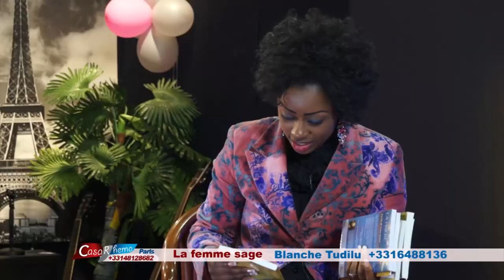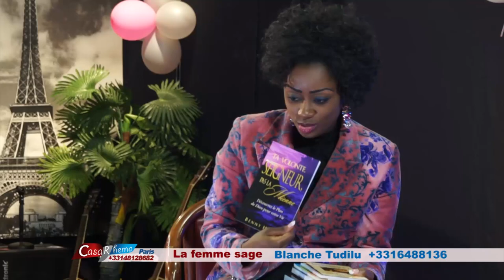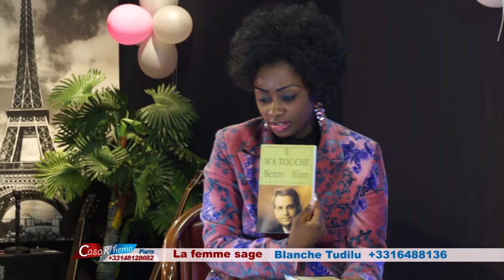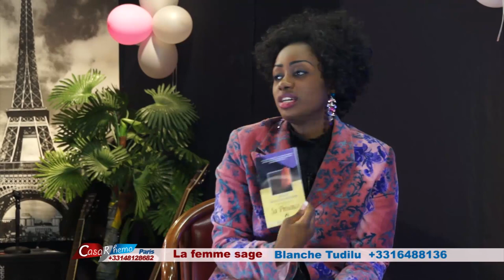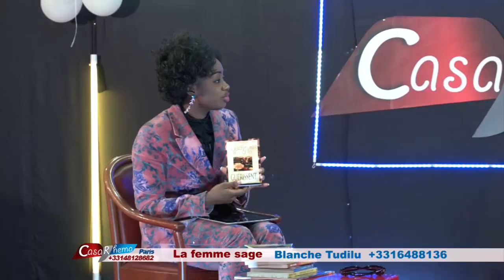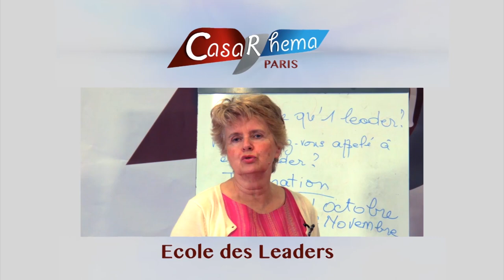Pourquoi l'argent divise les couples? La Femme Sage Blanche Tudilu et Lise Manzambi